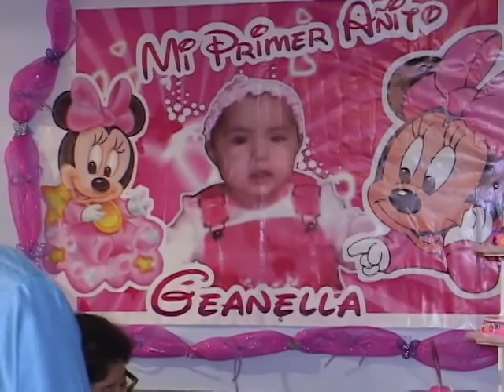HAPPY BIRTHDAY SRA. LUCI GUILLEN